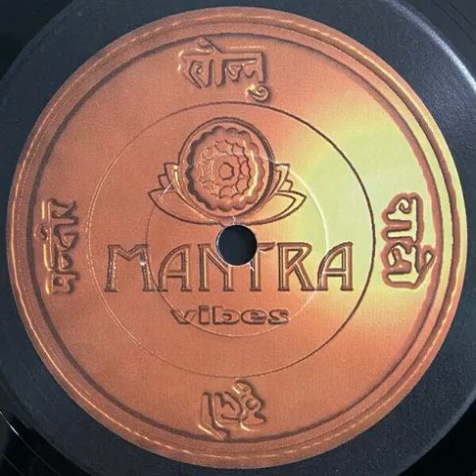Express Of Sound - Body To Body (Original Version)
Released 1997 by Mantra Vibes